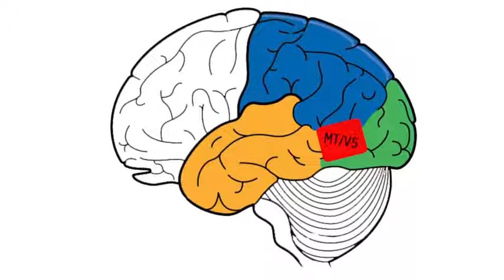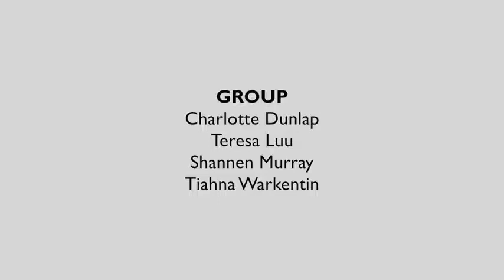Akinetopsia (class project)